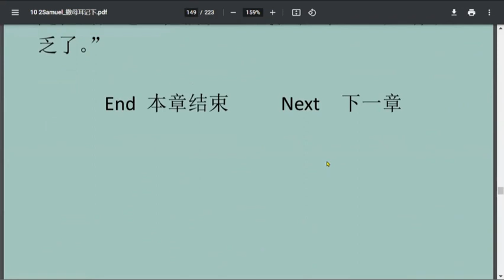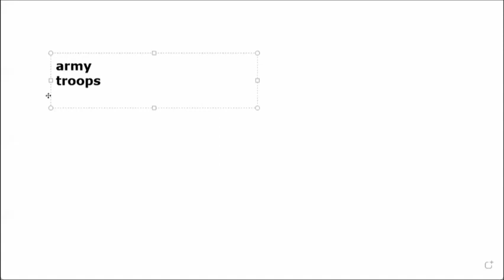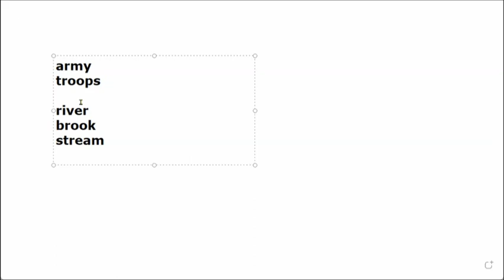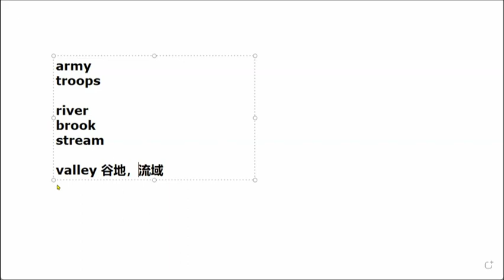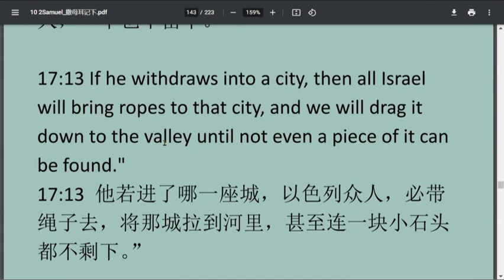river brook stream valley